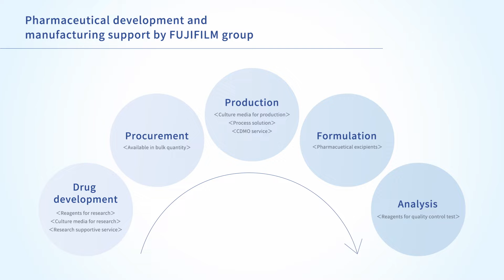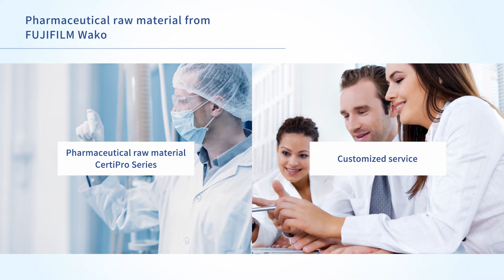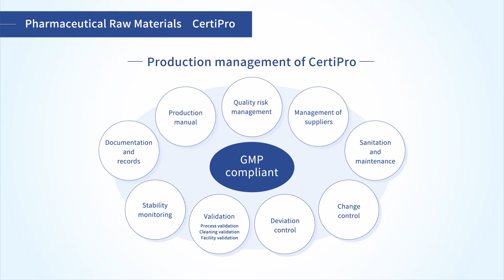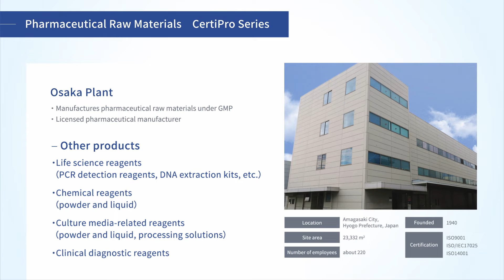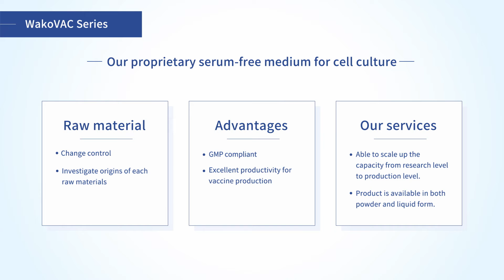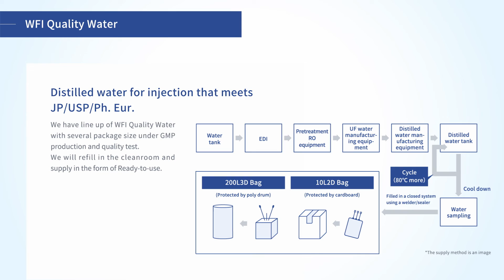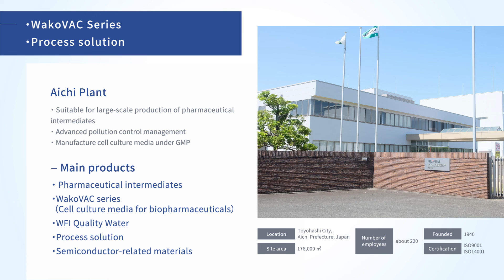FUJIFILM Wako Pure Chemical - Raw materials for pharmaceutical industry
FUJIFILM Wako Pure Chemical Corporation have been providing laboratory chemicals, specialty chemicals, and clinical diagnostic reagents based on advanced technological development, to address various customer needs as a comprehensive reagent manufacturer. We also have a lineup of pharmaceutical raw materials that are used in research and manufacturing.